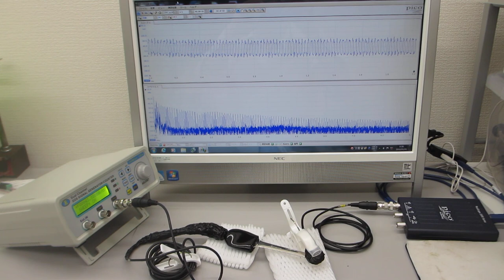オリジナル超音波プローブの送受信テスト（超音波発振システム ２０ＭＨｚ）